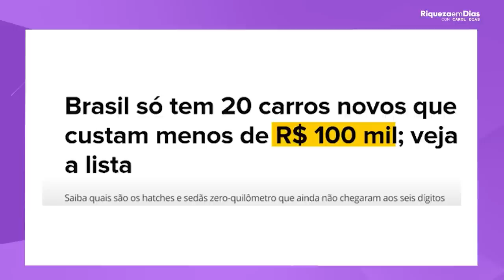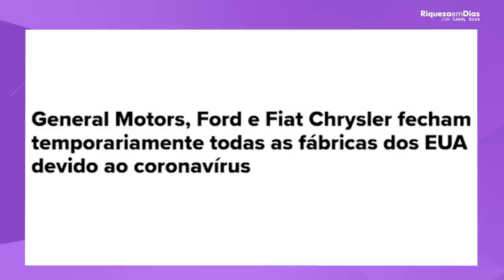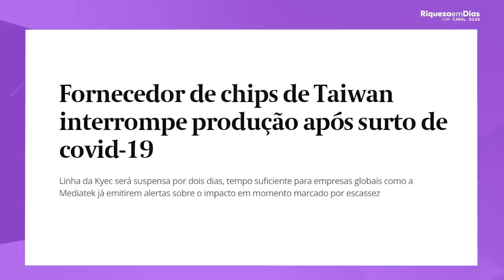NÃO COMPRE CARRO AGORA! OS PREÇOS VÃO DESPENCAR!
Conteúdo do vídeo:

00:00 NÃO COMPRE CARRO AGORA! OS PREÇOS VÃO DESPENCAR!
02:04 Fatores que fizeram o valor subir
04:40 Noticia
06:40 Porque os carros estão caindo de preço?
10:38 Os preços vão continuar caindo?